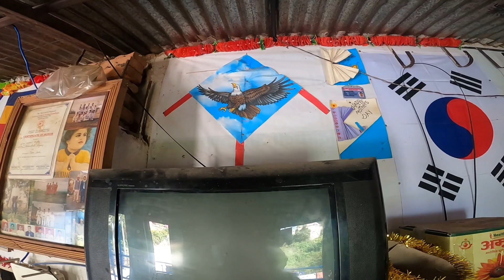VISITING A TAEKWONDO MASTER’S HOUSE | 네팔여행 네팔오토바이여행 카트만두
Happy Dadhain2021 All Nepalese

네팔 카트만두 시내 부터 주변에 있는 소소한 장소와 현지인들이 자주 가는곳들을 오토바이로 찾아다니며 영상을 담고 있습니다.
외국인이 자주 갈 수 없는 장소도 찾아다니고 있습니다.

From the downtown of Kathmandu, Nepal, we take videos of small places and places frequented by locals on motorcycles.
I'm also looking for places that foreigners can't go often.